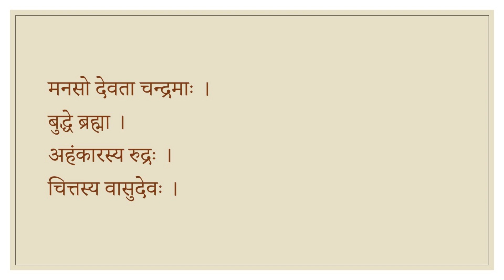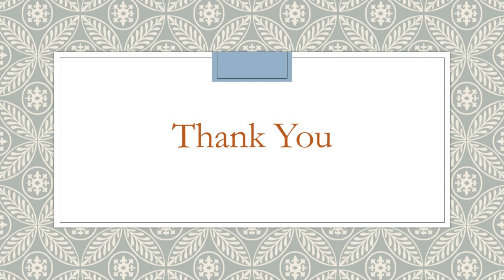Tattva Bodha. Part 2 Text Recitation